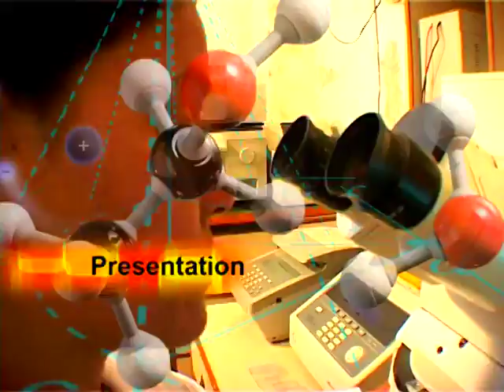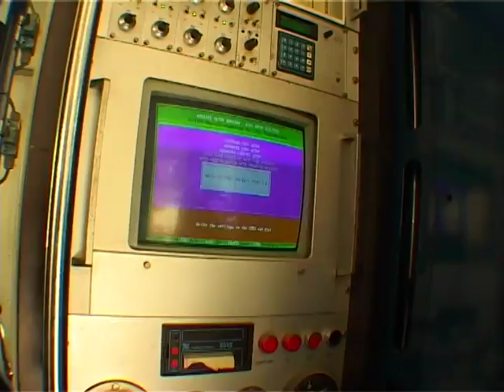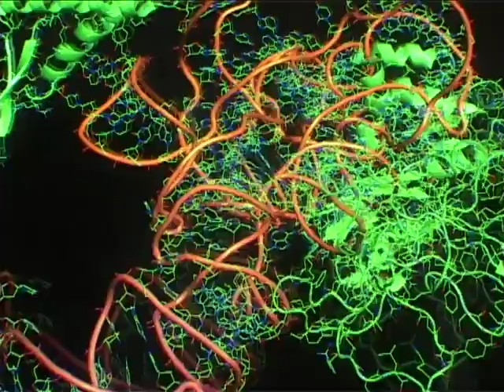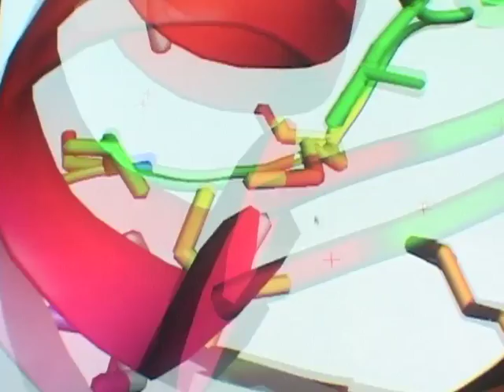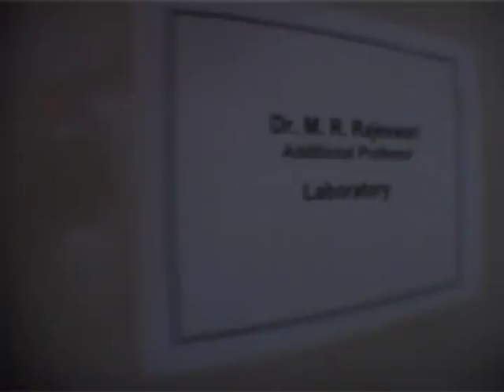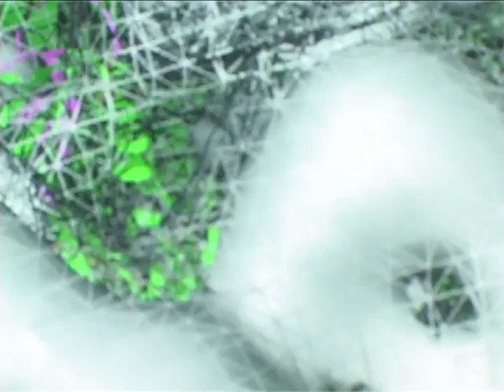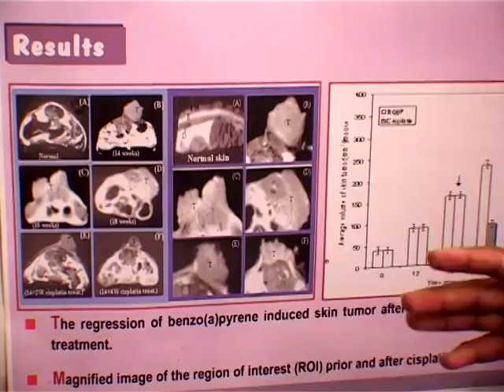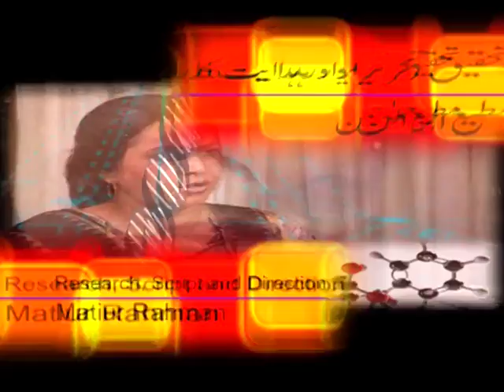Khush Aamdeed, Khwateen: Dr Moganty Rajeshwari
If you are a science freak, and you understand Urdu, don't miss the episodes of Khush Aamdeed, Khwateen! These superwomen will take you to an another scientific world!

Meet Dr. Moganty Rajeshwari from Andhra Pradesh, a former professor at the Department of Biochemistry of the All India Institute of Medical Sciences, New Delhi. She works on genetic disorders. Watch this episode and know how she and her team have been trying to understand different genetic disorders!